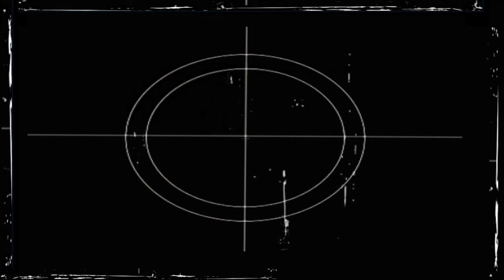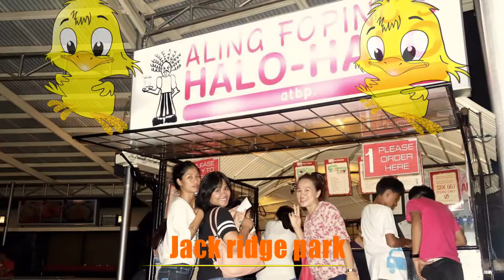Family Bonding @ DAVAO city philippine slideshow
taken last aug.2014 @ davao city